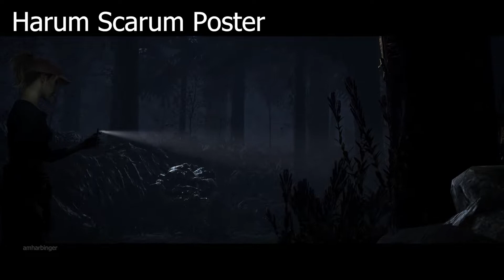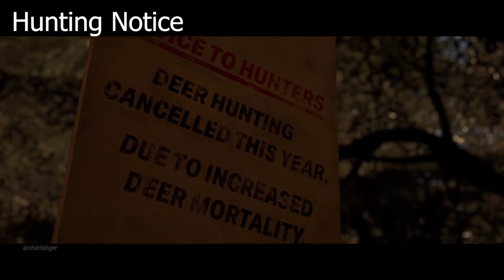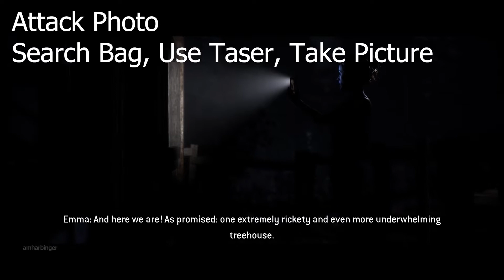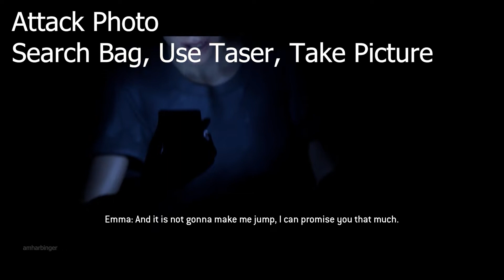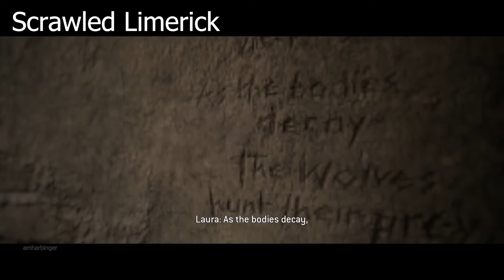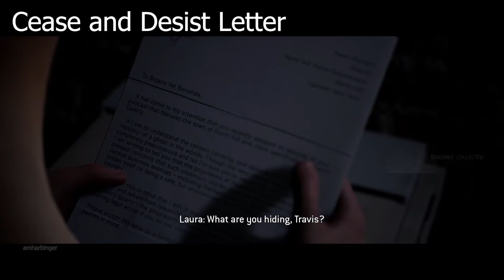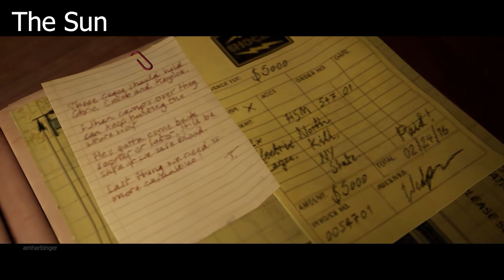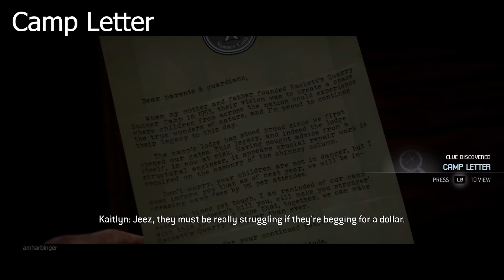The Quarry All Evidence, Tarot Cards, and Hackett History (All Collectables)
Summer is over but these teenagers will learn that their nightmare is just beginning. With everyone thrown into a game of life and death as they're attacked by deadly monsters.

This video was recorded and edited by AMHarbinger for educational and entertainment purposes.